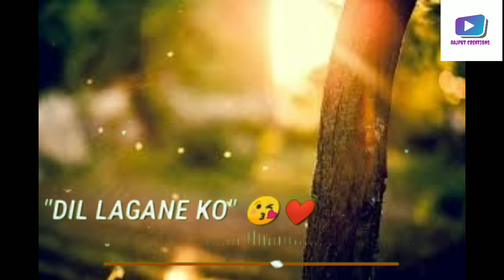Tiktok shayari green Screen status | hartbroken tiktok shayari| iMovie green screen status | new2020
sab so gaye apna khaali Dil WhatsApp shayari Hindi green screen video2020